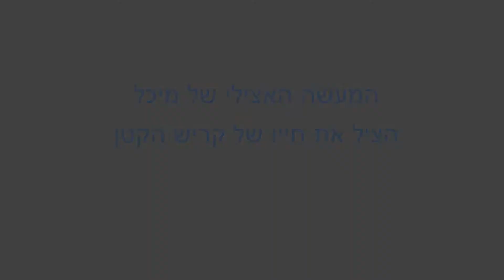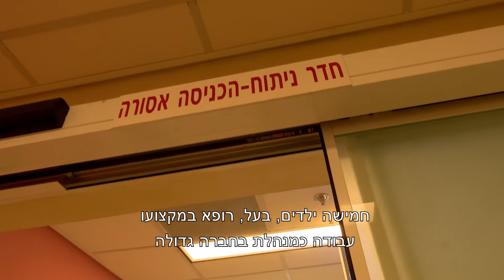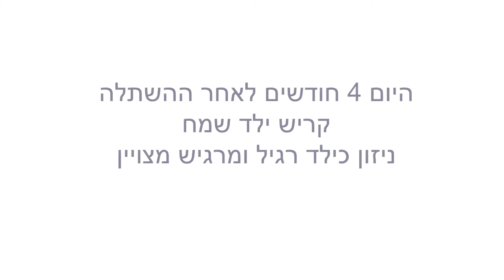נאמני מרכז שניידר - השתלת אונת כבד מתרומה אלטרואיסטית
ערב ההתרמה השנתי 2018 של נאמני מרכז שניידר עמד בסימן השתלת איברים. במרכז הערב הוצג סיפורה הייחודי של מיכל סגל, אם לחמישה מצפון הארץ. מיכל היא הראשונה בישראל ובין הבודדות בעולם, אשר תרמה, באופן אלטרואיסטי, אונת כבד לקריש - תינוק כבן שנה אותו לא הכירה קודם ובכך הצילה את חייו. ניתוח השתלת אונת הכבד בוצע במרכז שניידר לרפואת ילדים. זו הפעם הראשונה בישראל בה מתבצעת תרומת אונת כבד בין שני אנשים שאינם קרובי משפחה ואינם מכירים זה את זה.